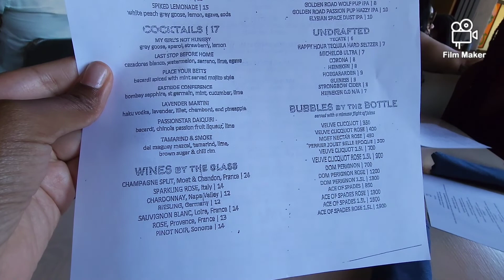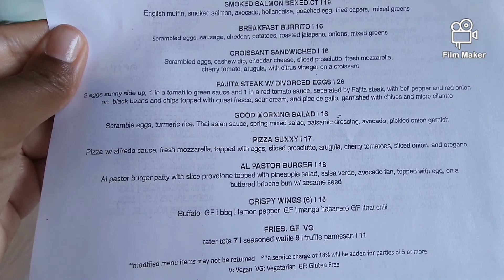HOLLYWOOD! PART 2 (3RD BASE AND THE HOLLYWOOD BOWL JAZZ FESTIVAL)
Join me and my friends as we eat brunch at 3rd Base in Hollywood and on to The Hollywood Bowl for some fabulous jazz music.  Enjoy!